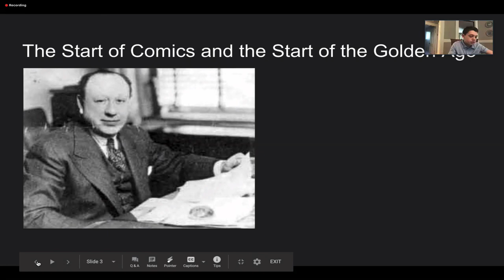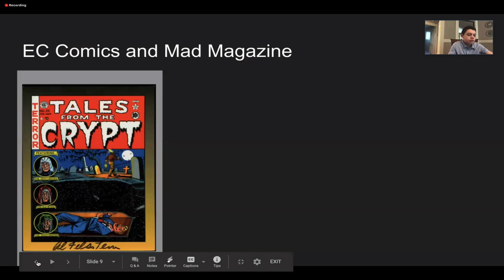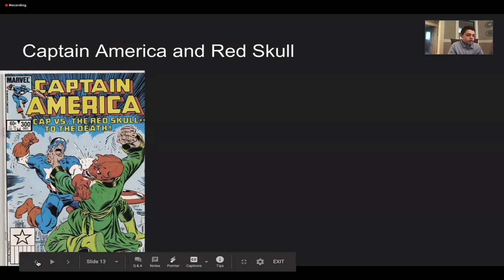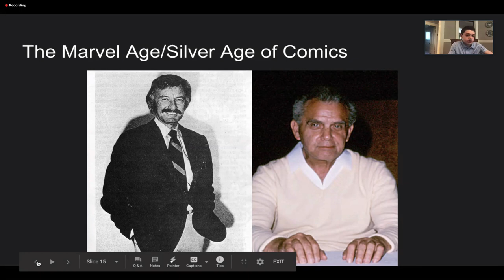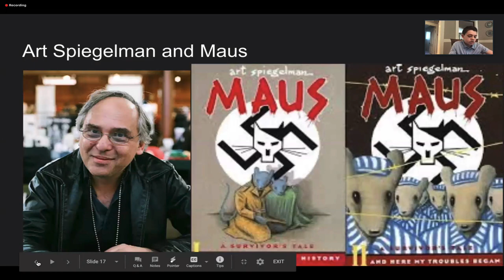Henry Greenwold on Jews and Comics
Henry Greenwold teaches us about the historical connection of Jews and comics.